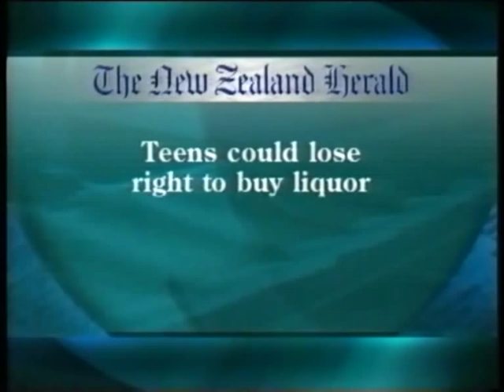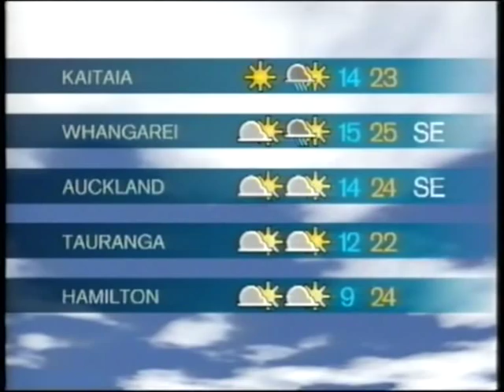One News Tonight with Kate Hawkesby + One News promo (2006)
A clip from the end of Tonight with Kate Hawkesby plus the ultra-cheesy One News Promo "It's not about me".